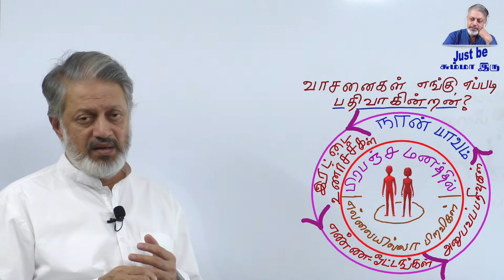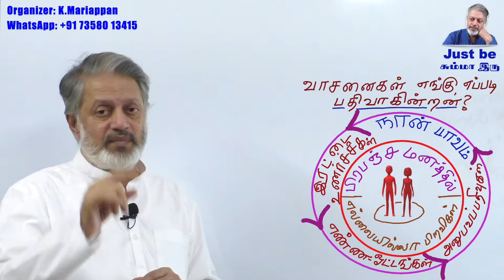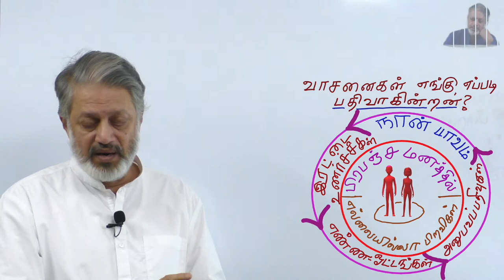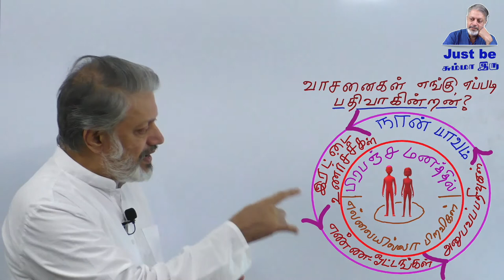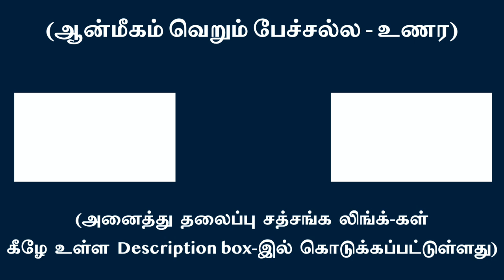வாசனைகள் எங்கு எப்படி பதிவாகின்றன ?